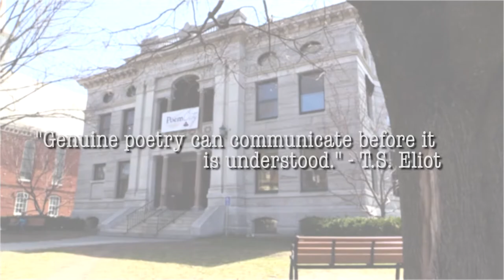Poem City - Roads Taken: Contemporary Vermont Poetry